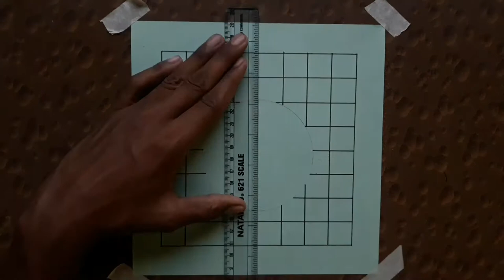3D ilustarion drawing | for begginers | step by step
3D ilustration drawing | for begginers | step by step.